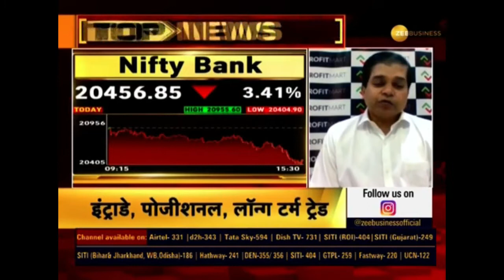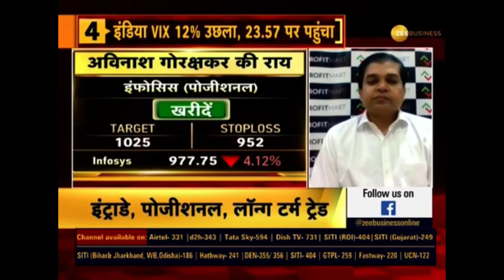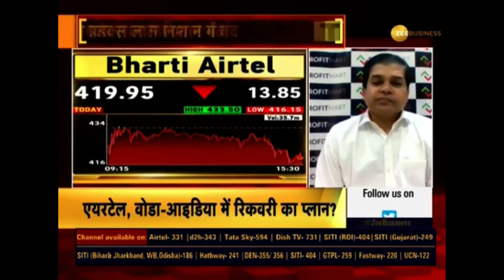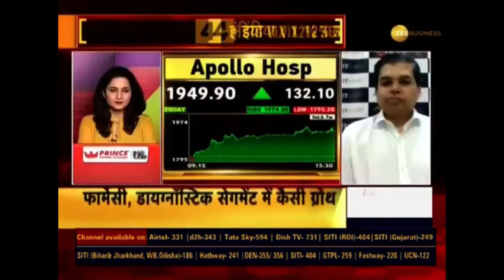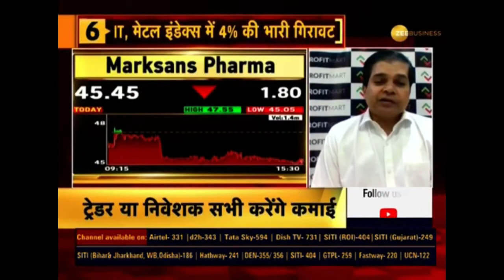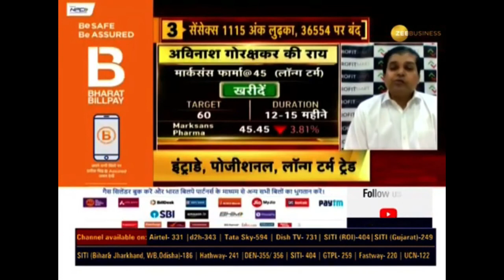Analysis of Infosys Shares, Bharti Airtel Shares, Apollo Hospital Shares, Marksans Pharma Shares